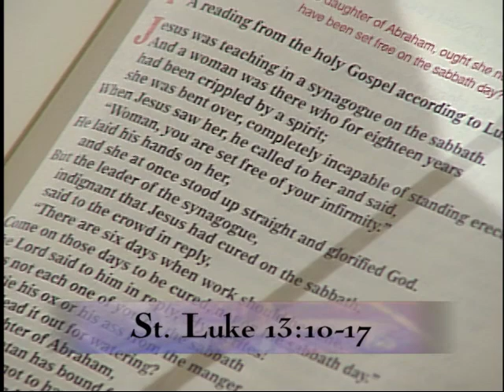Homily 2011-10-24 - Fr Joseph Mary MFVA - Weekday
EWTN Global Catholic Television Network: Homily - Fr. Joseph Mary, MFVA - Weekday